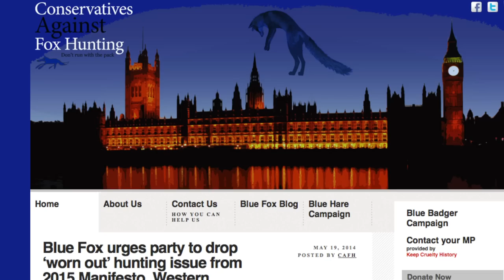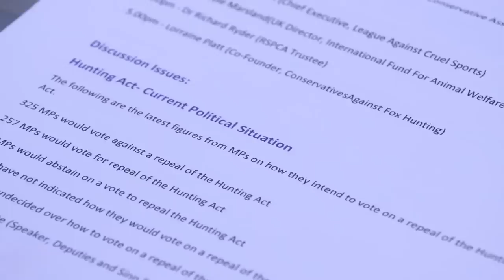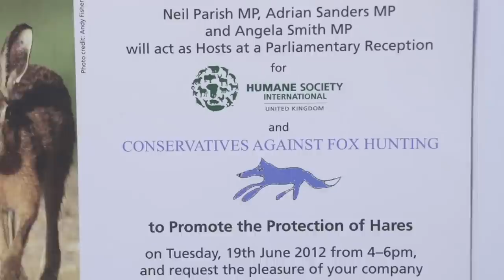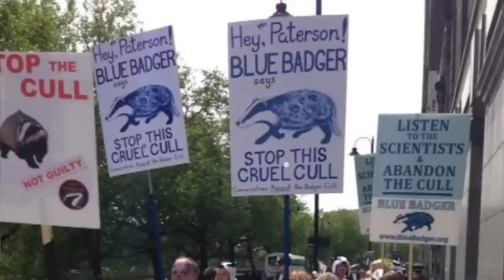Blue Fox, (Conservatives Against Fox Hunting), Blue Badger and Blue Hare Campaigns Film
A short film for Blue Fox by Wild Open Eye